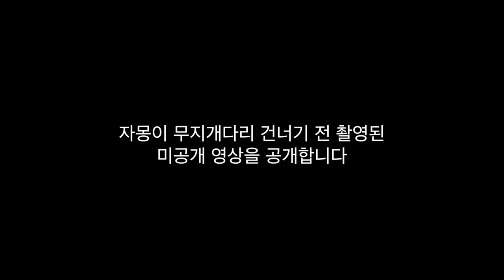[말티즈] 480탄.쉬하고 간식 기다리는 자몽 미공개 영상